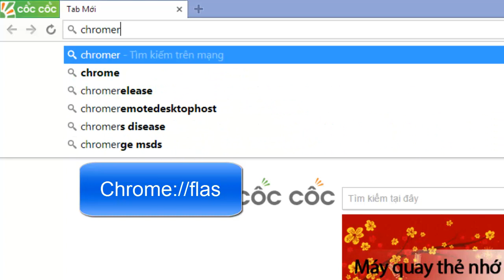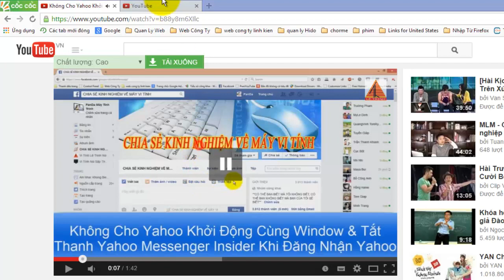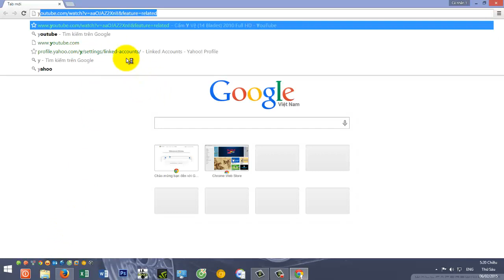Bật Tắt Loa Ngay Trong Trình Duyệt Web